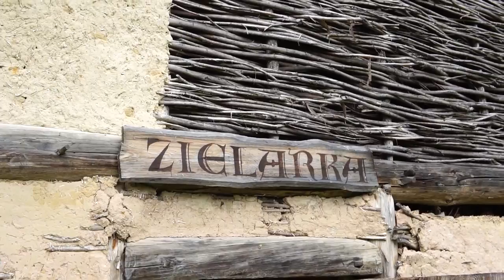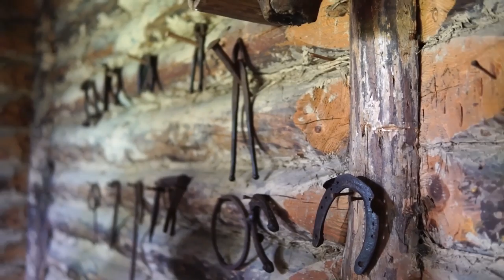Średniowieczna Osada Oraczy w Bochni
Osada Sześciu Oraczy w Bochni.